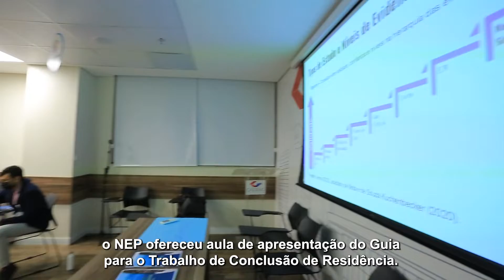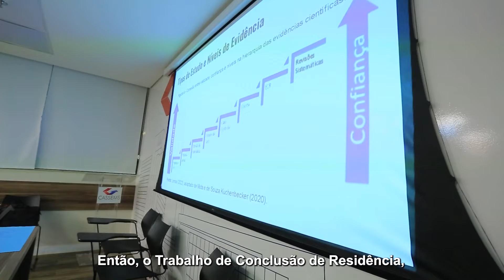Cassems e NEP realiza a 2ª Roda de Conversa com residentes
O Hospital Cassems de Campo Grande e o Núcleo de Ensino e Pesquisa, o NEP,  realizaram a 2ª Roda de Conversa com os médicos residentes da instituição.